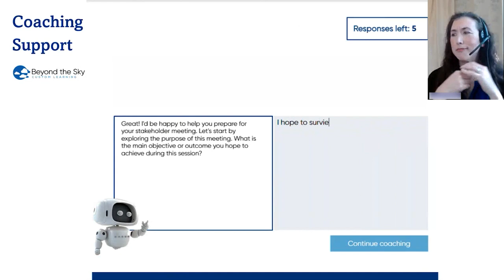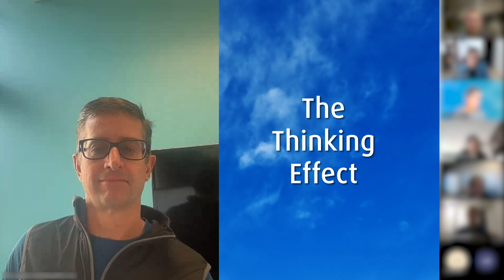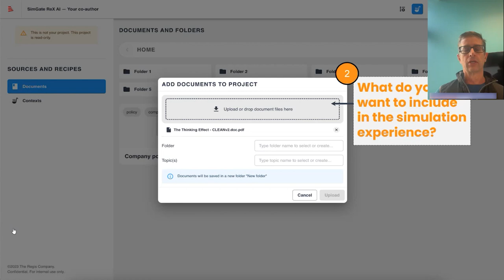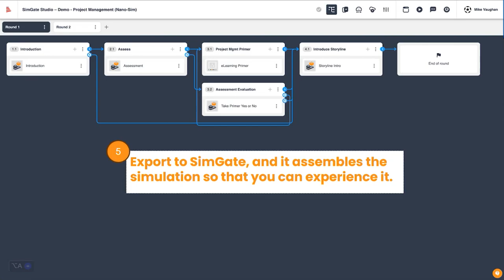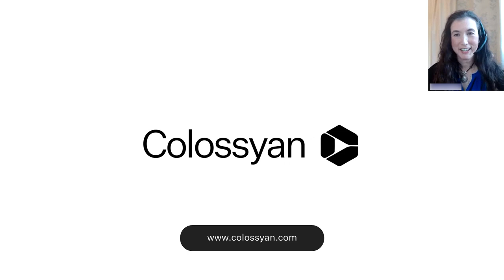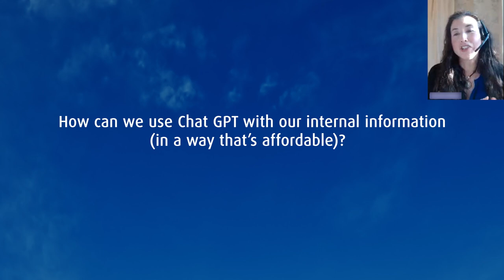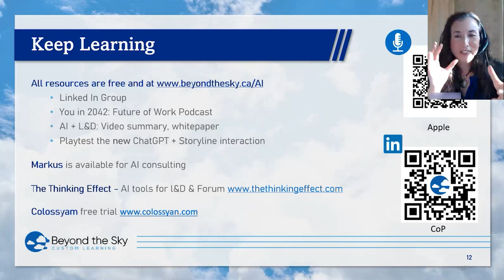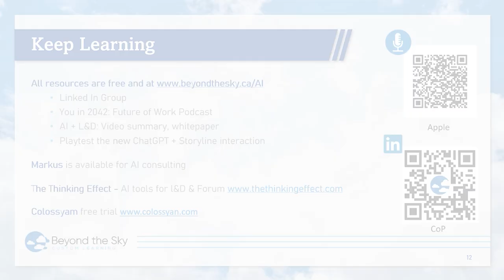AI + L&D Community of Practice - Insights and Tips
This beautifully synthesized "Beyond the Sky AI + L&D Community of Practice" summary offers practical insights into the evolving role of AI in learning and development.
The session highlighted innovative applications, including customized learning solutions, ChatGPT integration for coaching support, AI-driven business simulations, and AI-powered video creation. Featuring expert speakers like Mike Vaughan and Dominic Kovacs, it delved into practical AI uses in L&D. Interactive breakout sessions addressed topics from data security to personalized learning.
This video is essential viewing for L&D professionals and enthusiasts, offering a glimpse into the future of AI in education and training, and how it can revolutionize learning experiences. It's useful for anyone looking to stay ahead in the rapidly advancing field of AI in L&D.